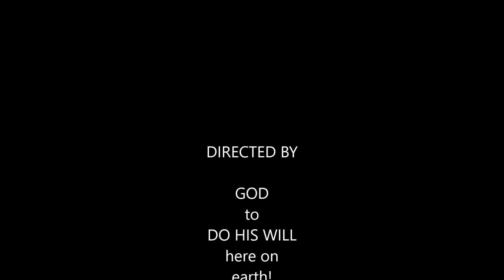2019 Austria June_EXCITED about JESUS!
Pray about participating on our next event: Marked Men For Christ ministry.